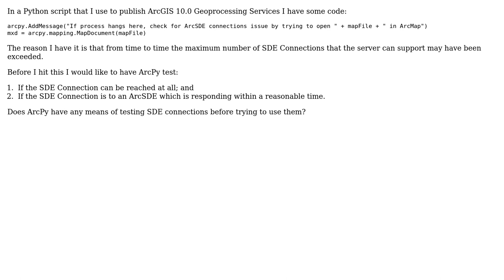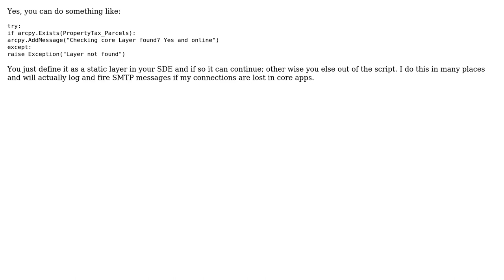GIS: Can ArcPy test for availability of SDE Connection before trying to use it? (2 Solutions!!)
GIS: Can ArcPy test for availability of SDE Connection before trying to use it?

With thanks & praise to God, and with thanks to the many people who have made this project possible! | Content (except music & images) licensed under CC BY-SA | Music | Images & others | With thanks to user vman user Taras user PolyGeo user jpmc26 user D.E.Wright and the Stack Exchange Network Trademarks are property of their respective owners. You are responsible for your own actions.